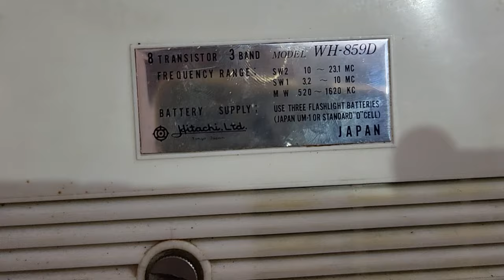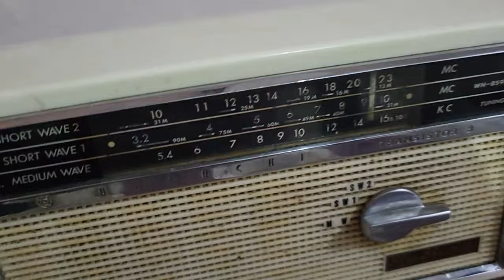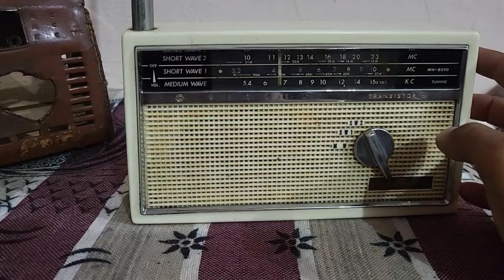Hitachi 3 band Radio model WH859D japan 9828622958